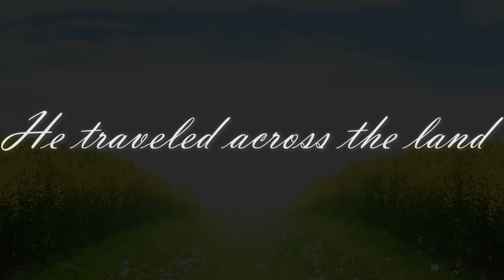MEGA WEEDLE GOES CRAZY! (Roblox Story)